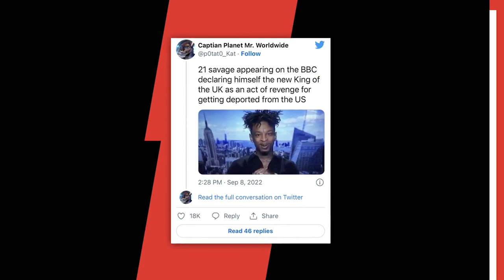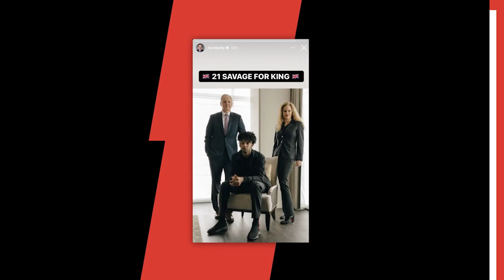21 Savage Fans Want Him Crowned As KING of England Following Queen’s Passing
21 Savage fans are calling for him to be crowned King of England following Queen Elizabeth II’s death.